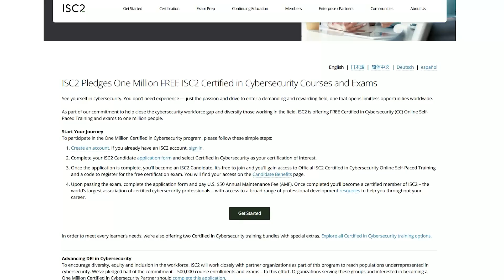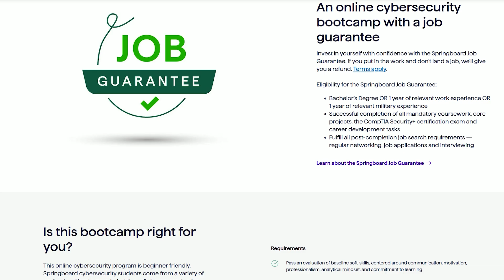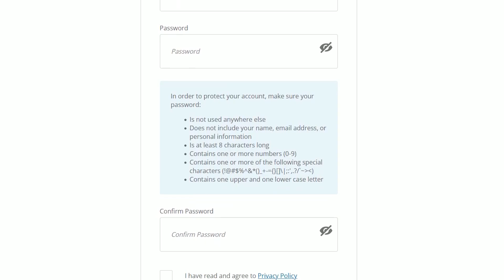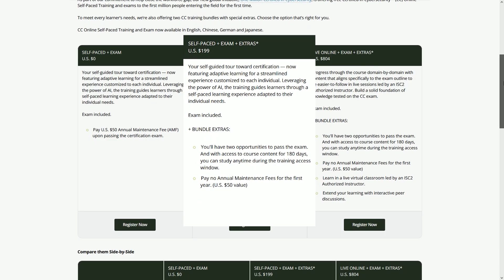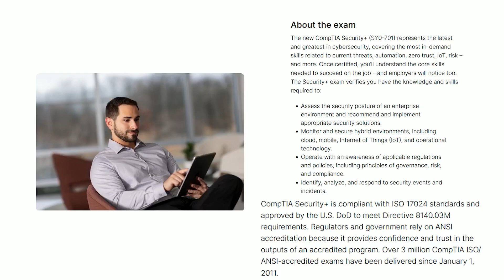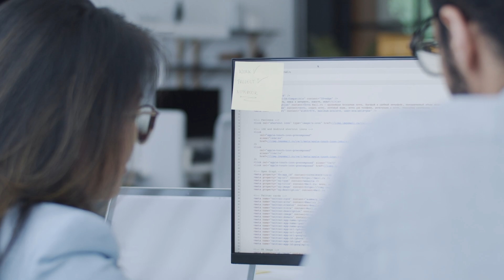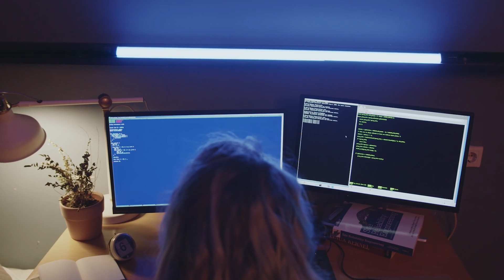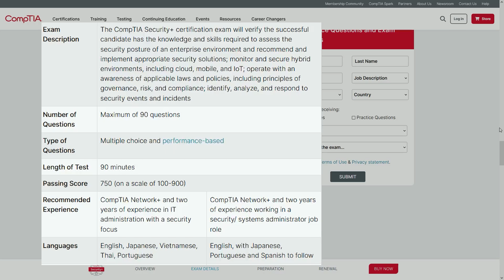Should You Get the Security+ or ISC2 CC Certification? | Which One Will Get You Hired?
(0:00) ISC2 CC vs CompTIA Security+?
(2:23) Cyber Bootcamp w/ 100% Job Guarantee if qualified
(2:55) How to Apply for a Free CC Exam + Overview
(6:11) My Technical Cyber Interview Prep Course
(6:47) Security+ Overview
(9:50) Lack of Learning Resources for CC (for now)
(11:19) Which Cert is Best for you? Exam Concepts Comparison